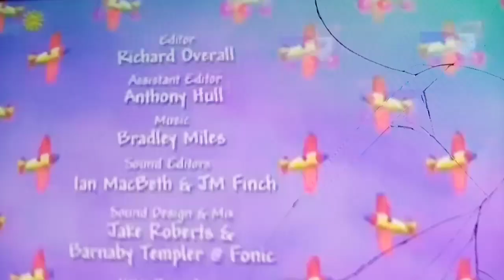little princess credits (1)